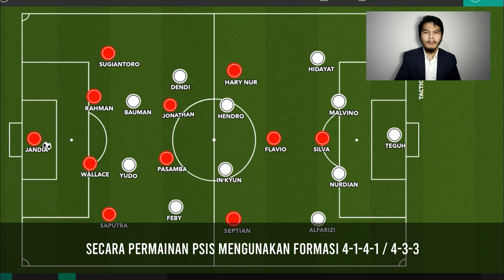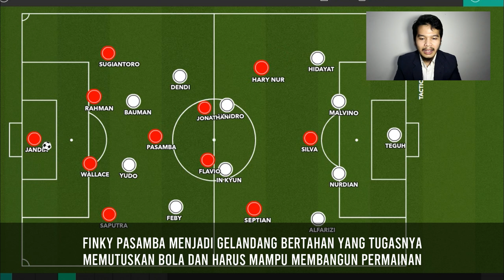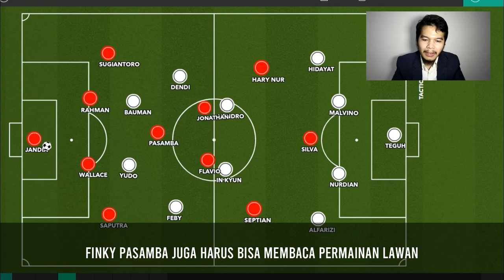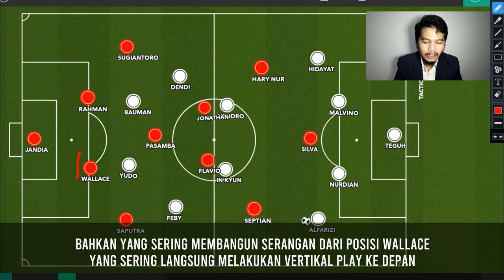MEMBEDAH GAYA PERMAINAN FINKY PASAMBA BERSAMA PSIS SEMARANG